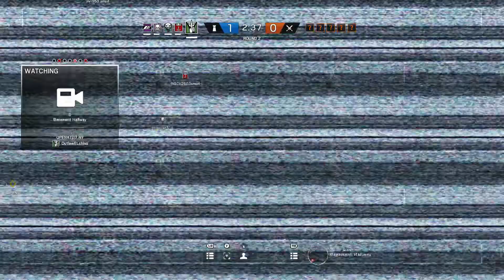ROAD TO PLATINUM RANK - RAINBOW SIX SIEGE EP.2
What's up everyone! Bringing some more Rainbow Six siege ranked gameplay.